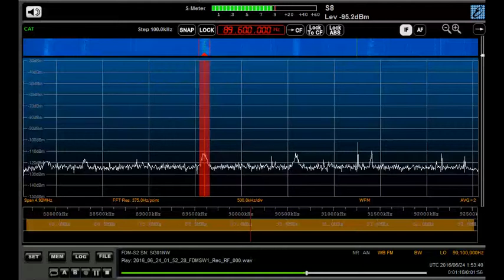89.6 MHz Russkoe Radio Khabarovsk / June 24,2016 0134-43